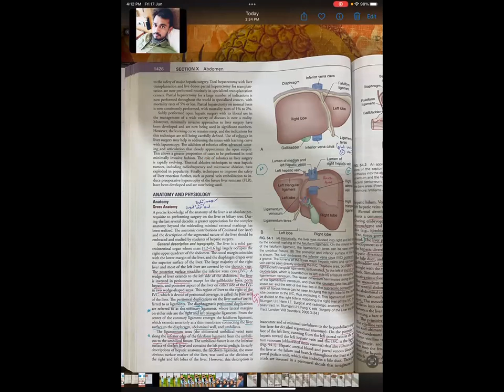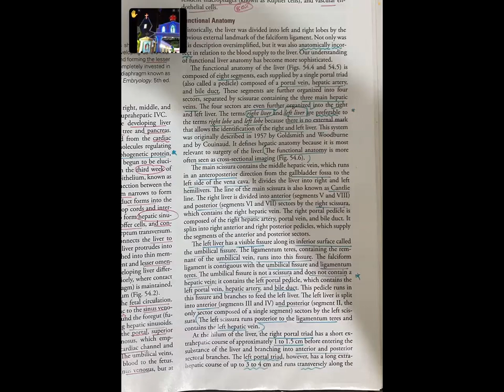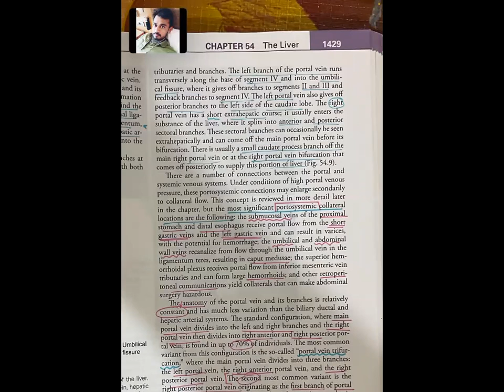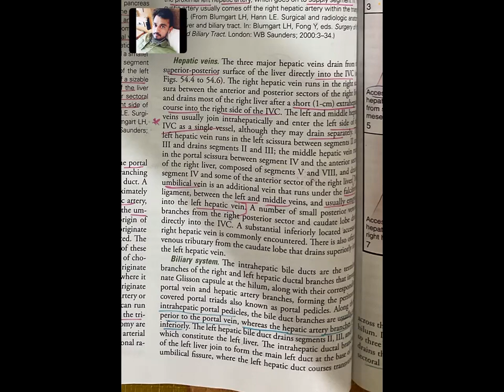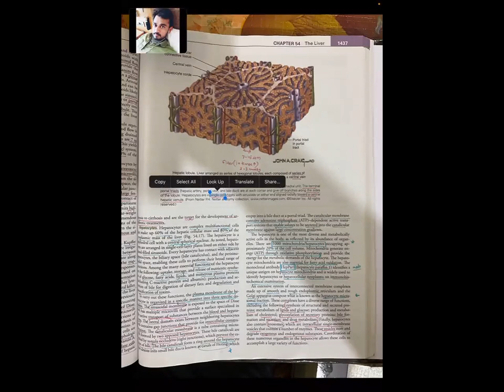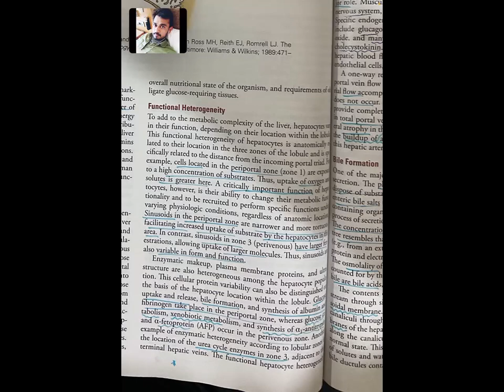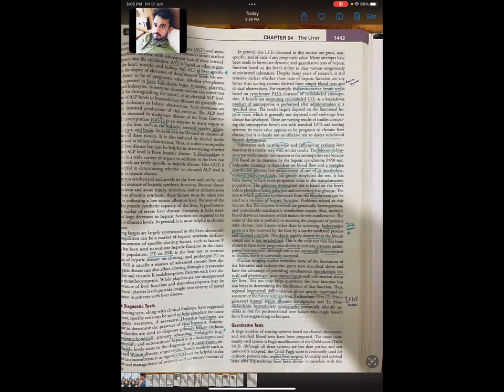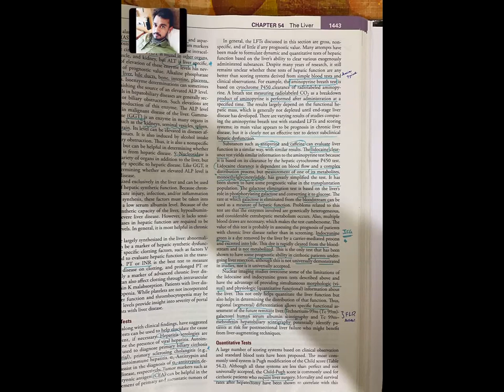54 liver part 1 by sathya